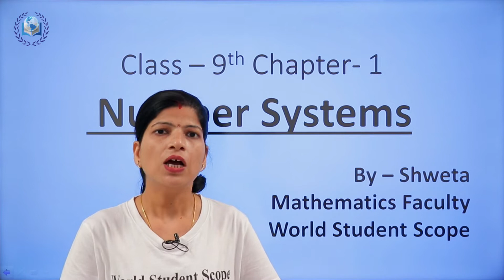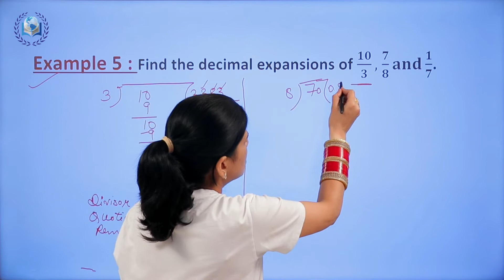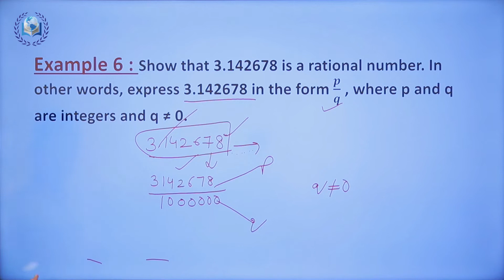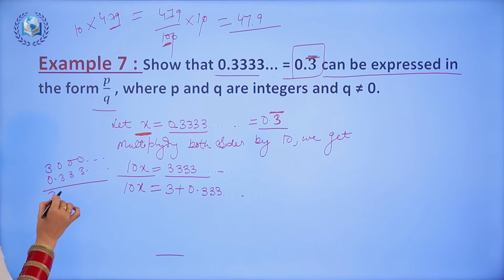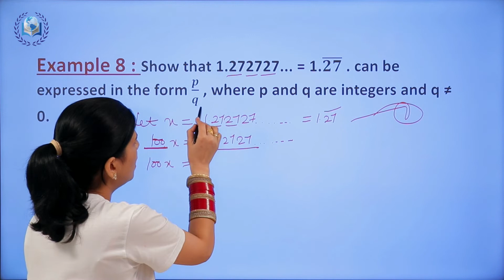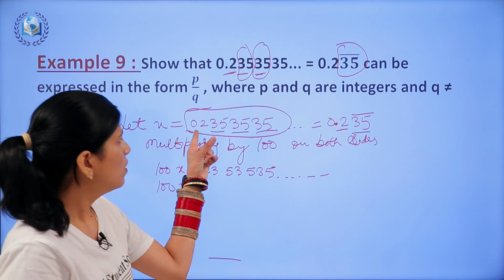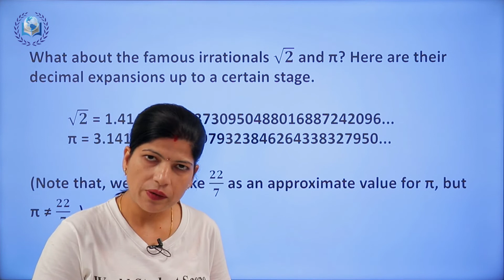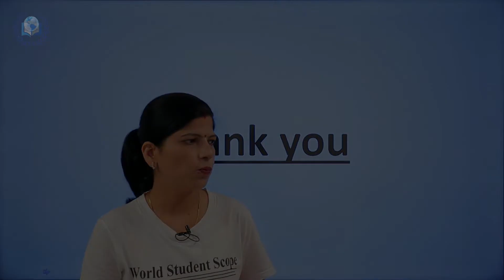Ch-1 Number Systems (Part-4)-Real Numbers & their Decimal Expansions | Class 9 | Maths || NCERT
✅ In this video,
✔️ Class: 9th
✔️ Subject: Maths
✔️ Chapter: 1  Number Systems
✔️ Topic Name: Real Numbers & their Decimal Expansions